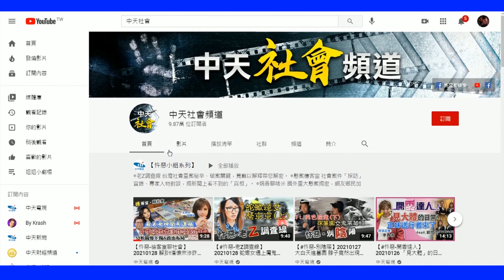【BOSS工作室 BO快訊】 讓蔡英文當白老鼠? 今年顧股票 明年顧選票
全台疫苗追追追，蘇偉碩質疑，疫苗搶輸其他國家，今年擔心股票 明年擔心選票，要放下個人與政黨私心私利。